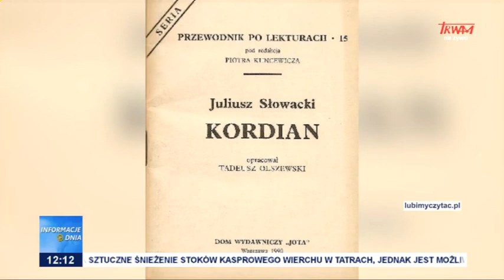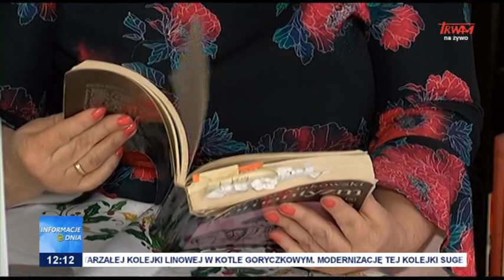Rok polskiego romantyzmu